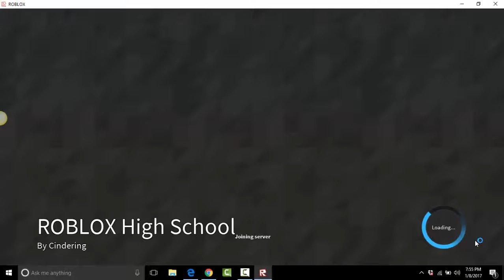Hanging Out In Roblox High School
We're taking a day off from school at the Roblox High School and showing you some awesome stuff you can do! Join us for some testing and a little fun as my character takes on the shape of The Silver Surfer!